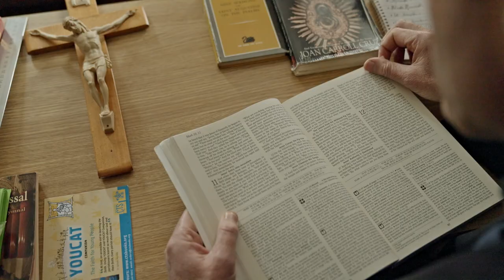Fr. Eamon Roche || Vocare || Trailer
Before becoming a priest, Fr. Eamon Roche was a teacher and a computer programmer. He had all the reasons to ignore his vocational call, but instead, he chose the priesthood. Watch his inspiring vocation story on Shalom World’s ‘Vocare’ this Thursday, March 9th, at 8:30 PM ET/GMT/IST/AEDT.